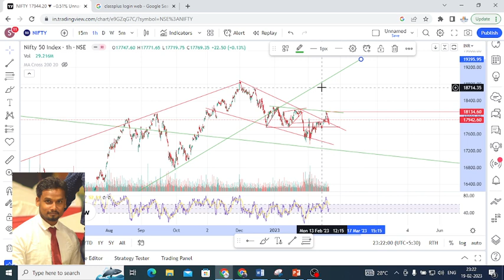Nifty Market Bullish tomorrow ? / Investment Unblocked Nifty Prediction